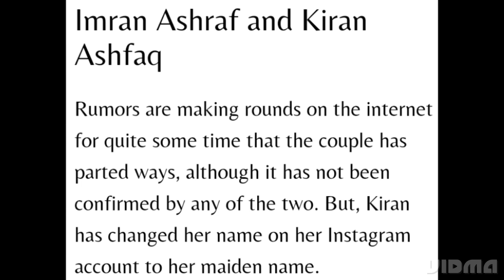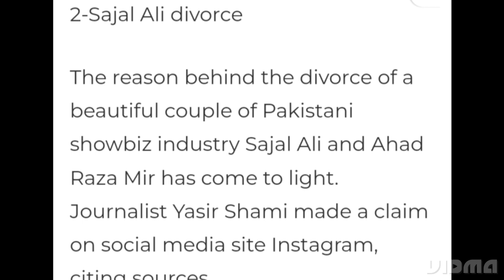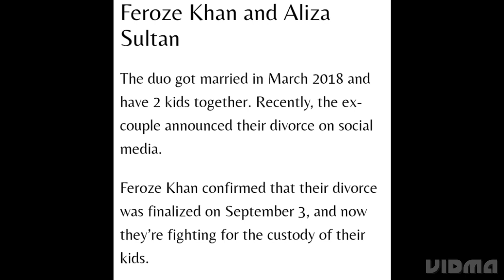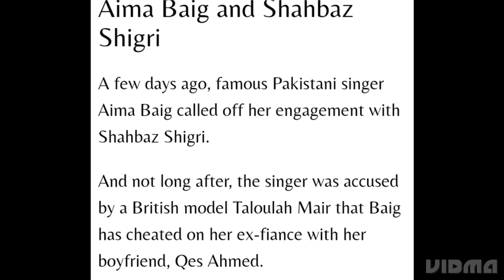Pakistani Celebrities Who Got Divorce In 2022